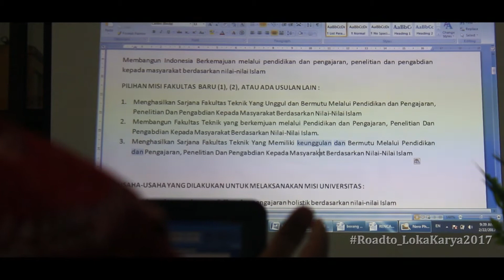FAKULTAS TEKNIK UMSIDA - Road To Loka Karya 2017